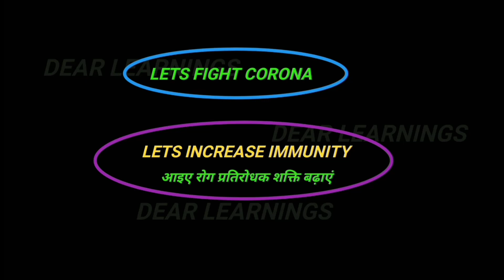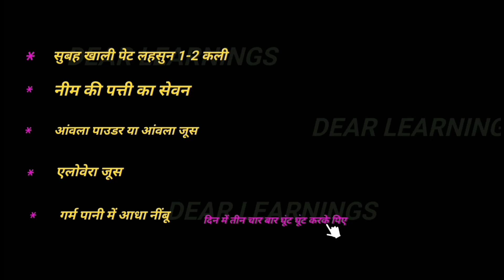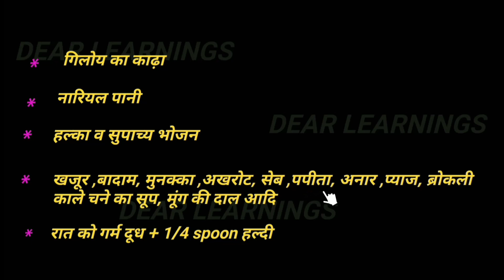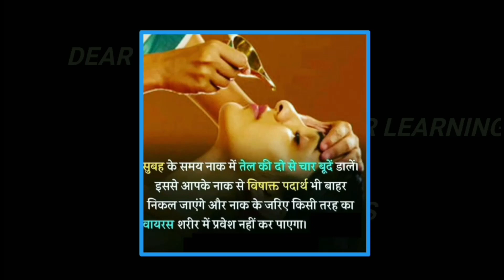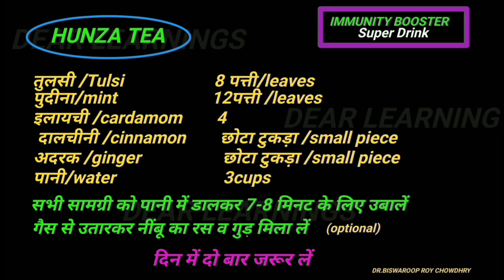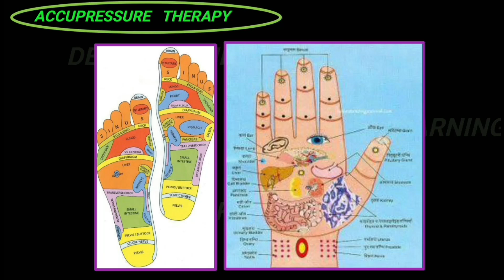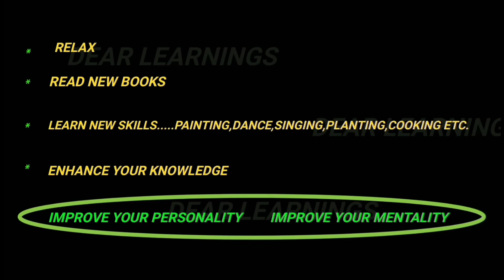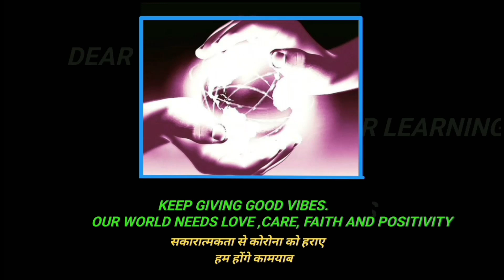how to boost immunity | ways to improve immunity in hindi | covid - 19 prevention tips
Some simple precautions at this crucial time of corona. Please immediately contact to the Doctor in case of any emergency.

let's be responsible towards our Family, Friends and Society. Wear mask, sanitize your hands and maintain social distance.

Thanks & Regards